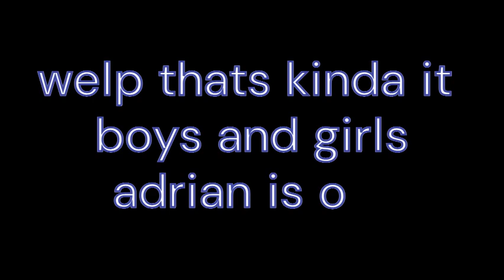the anniversary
im sorry i didnt get to post it on the exact day